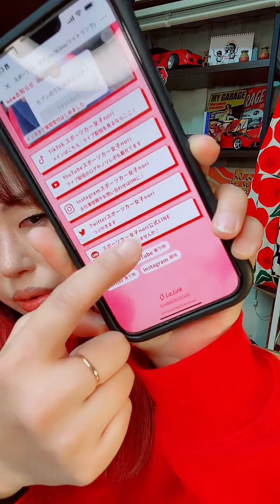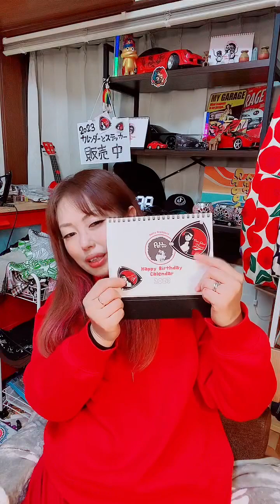セブンのエンジンが元気なのか車屋さんで調べていただきました 2023.1.20